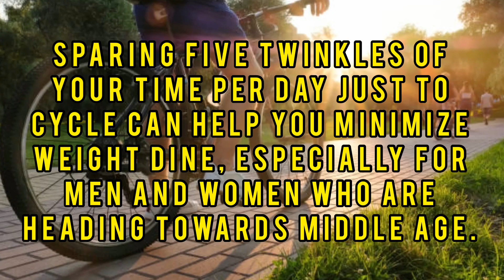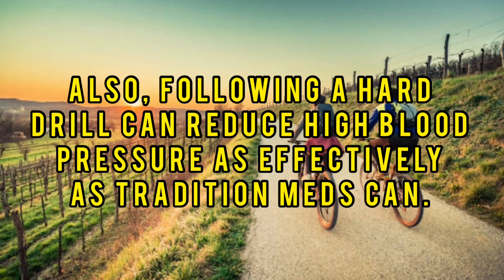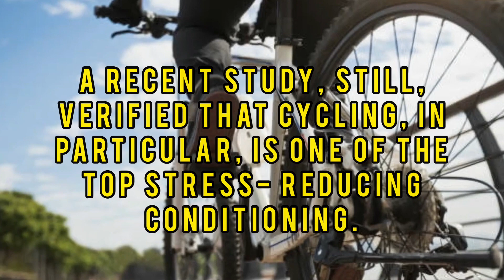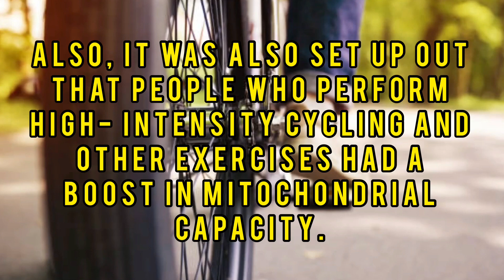This is what happens to your body when you cycle just 5 minutes a day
Sparing five twinkles of your time per day just to cycle can help you minimize weight dine, especially for men and women who are heading towards middle age.

Any exercise is better than nothing at all.

Cycling is a good way to exercise all the while enjoying other health benefits piecemeal from the physical gratuities.

Wondering what can a many twinkles of cycling per day do to your videotape?

Watch until the end and you ’ll be amazed how cycling can make you healthier and happier.

1. Faster recovery

Grounded on a recent study conducted on senior cases with knee pain and osteoarthritis, their conditions have bettered once they ’ve included cycling into their routines.

This only shows that as a person grows aged, taking time to exercise, indeed if it’s just five twinkles a day, can greatly profit our health.

2. Advanced tone- regard

Exercise, particularly cycling, helps ameliorate a person’s tone- regard.
That’s a given fact by nearly all people.

So, the coming time you snap amid-ride picture of yourself, your body will produce lots of sense-good hormones.

And the result? You ’ll be feeling so good throughout the day.

3. bettered heart health

Cycling is good for our heart health.

A recent study performed for five times has shown that among the,500 subjects, those who were active daily had 30 wer chances of passing high blood pressure.

Also, following a hard drill can reduce high blood pressure as effectively as tradition meds can.
So piecemeal from taking your meds, why not consider doing a 5- nanosecond or so cycling every day?

Want to see how cycling can decelerate down the geriatric process? Keep watching to find out!

4. lower fat

Dispensable to say, weight loss is one of the common benefits of regular cycling.

still, they ’d be quick to say that diet is the only way to lose fat, If you ask the media.

still, wisdom is then to prove else.

According to recent studies, aged, diabetic women could only reduce their visceral fat if diet is supplemented with diurnal exercise.

Likewise, a study set up out that aerobic exercise like cycling helps fat and fat people drop dangerous fats.

5. lower stress

Exercise helps reduce stress— everybody knows this.

A recent study, still, verified that cycling, in particular, is one of the top stress- reducing conditioning.

Simply enjoying a lift alone or with your musketeers can help you boost your internal health, leading to further good days ahead of you.

6. A longer life

According to a study of a group of riders, cycling increases a rider’s life.

On average, expert cyclists were suitable to live 81 times as opposed to the general
population’s life span of 73 times.

7. Braked growing

Want to witness more violent benefits of cycling?

Go for high- position cycling, rather.

Cycling conditioning with high- intensity intervals were set up to give majoranti-aging benefits down to the cellular position.

Also, it was also set up out that people who perform high- intensity cycling and other exercises had a boost in mitochondrial capacity.

A decline in mitochondria can affect in a physical decline as well.

Simply put, the better your mitochondria can perform, the more reenergized you'll be— and again, this is to the extent of the cellular position.